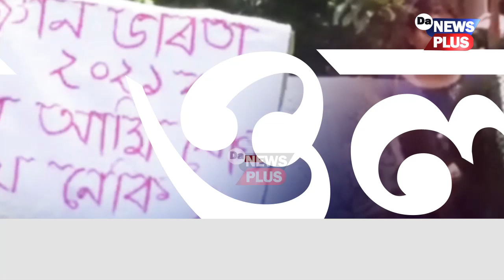ৰাজপথলৈ ওলাইছে শ শ ছাত্ৰী, বঞ্চনাৰ প্ৰতিবাদ মুখত শ্লোগান। কিয় এই প্ৰতিবাদ?